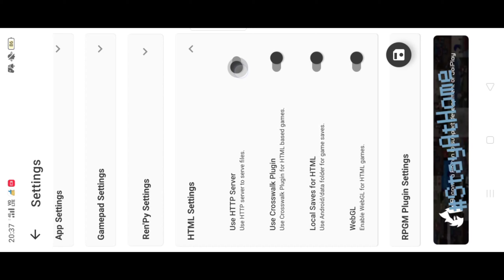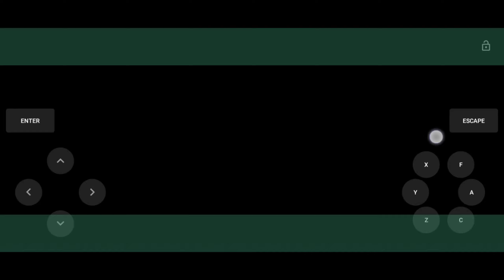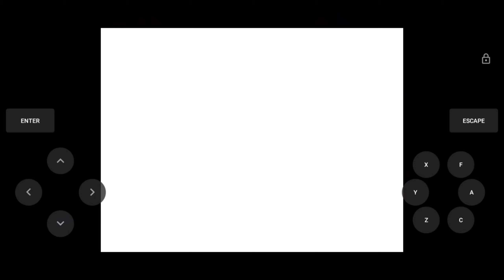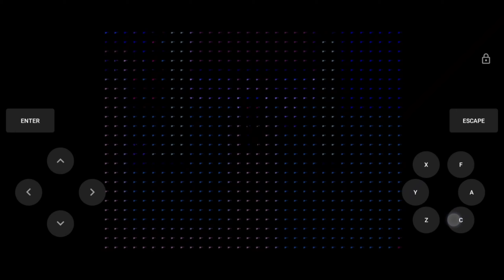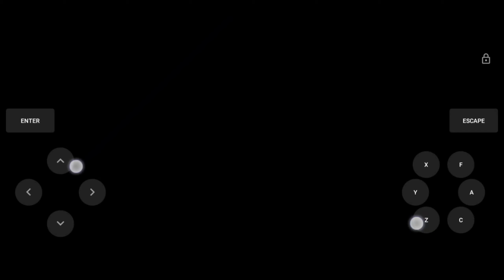Joi play best settings fix all problems and gameplay Pokemon Fire ash